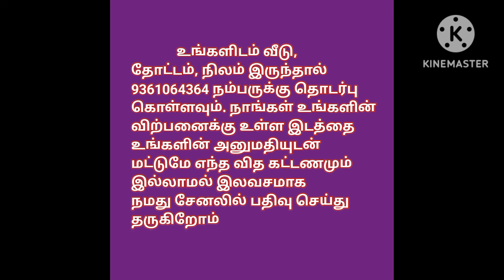இரண்டு வீடுகளின் மொத்த விலை 25 லட்சம் மட்டுமே,Urgent Sale,Total price 25 lakh only, 2Houses For Sale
HOUSE SALE
GANAPATHY
MANIYAKARAMPALAYAM

25LAKH SALE

2PORTION
KITCHEN
BEDROOM
NO HALL

1.5 CENT
WEST FACE SITE
SOUTH FACE ENTRANCE
2YEARS BUILDING
PANCHAYAT APPROVED
EB AVAILABLE
BORE WATER AVAILABLE

NO GOOD WATER CONNECTION

NO DTCP APPROVED

house design#3850x90
house design#
19architecturesmall
ToursReal Estate
money in real estateluxury
developmentlife of a real estate